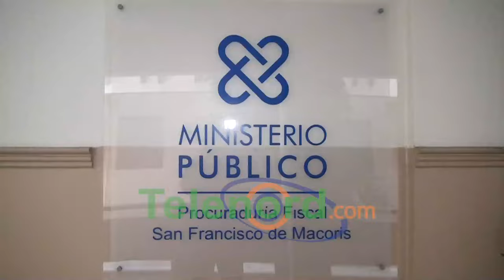Garantía económica contra hombre acusado de agresión sexual a una menor de edad en SFM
San Francisco De Macorís.- Una garantía económica como medida de coerción le fue impuesta a un hombre el cual es acusado supuestamente de una agresión sexual contra una menor de edad.

La Oficina Judicial de Servicios de Atención Permanente de la provincia Duarte impuso el miercoles 29 de noviembre la medida de una garantía económica de RD$ 300 mil, contra Antonio Martínez, quien deberá pagarlo a través de una compañía aseguradora.